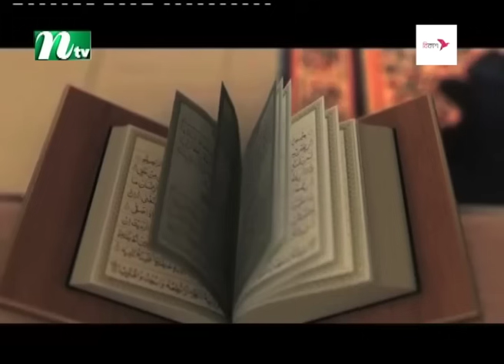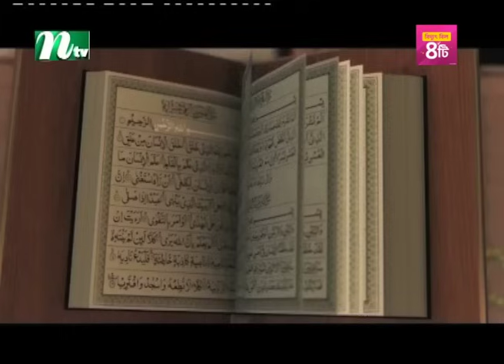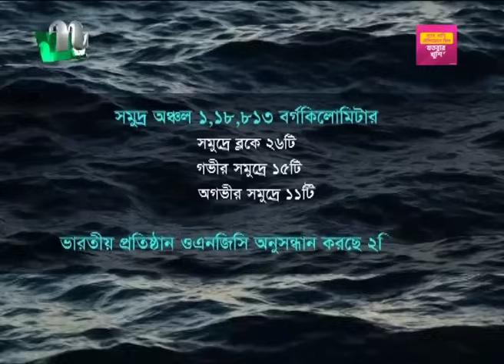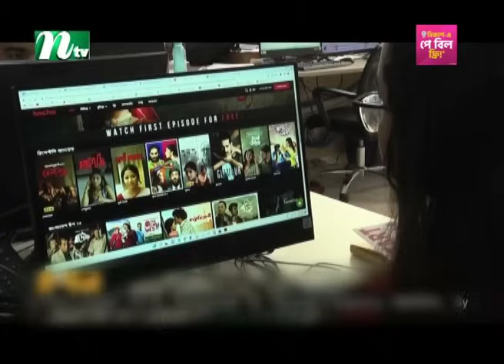🟢 সন্ধ্যার খবর : ১১ মার্চ ২০২৪ | NTV News | NTV News Bulletin | Latest News